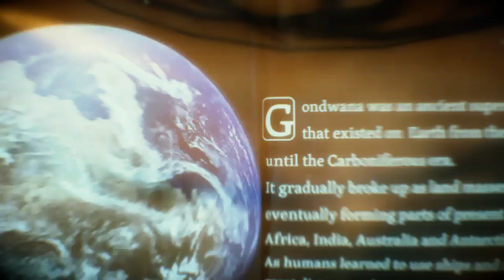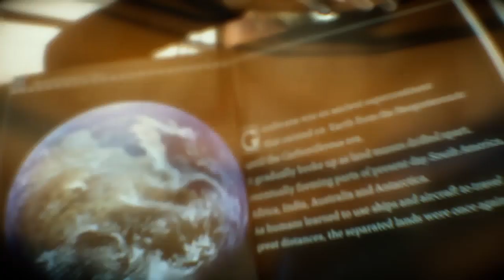DEATH STRANDING™ - GAMEPLAY WALKTROUGH (ITA) PART 9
DEATH STRANDING